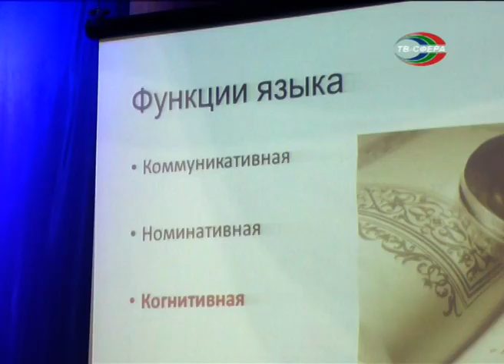О когнитивных подходах в изучении языка